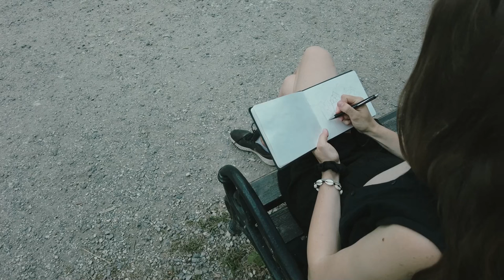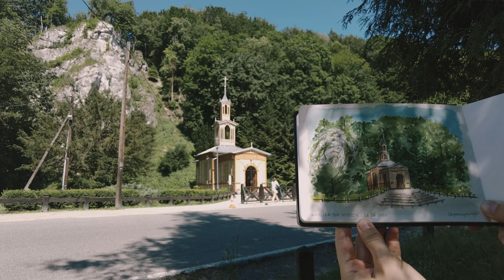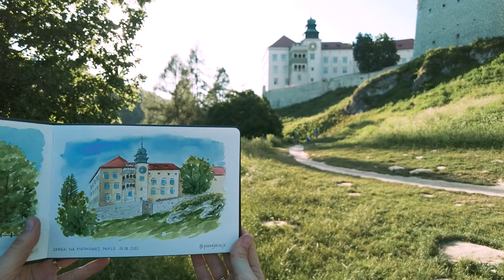OJCOWSKI PARK NARODOWY - co warto zobaczyć?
Zabierzemy Was dziś do Ojcowskiego Parku Narodowego, czyli najmniejszego parku narodowego w Polsce. Zajmuje powierzchnię zaledwie 22 km2, ale pomimo swojego niewielkiego rozmiaru, oferuje sporo atrakcji i kryje prawdziwe skarby.

Ojcowski Park Narodowy to miejsce idealne do aktywnego wypoczynku i zrelaksowania się na łonie natury. Krajobraz tego regionu jest imponujący. Białe, nieregularne skały, o przeróżnych kształtach, wszechobecna zieleń i powolnie płynący Prądnik łączą się z ciekawymi zabytkami i legendami.

Naszą wycieczkę po Ojcowskim Parku Narodowym zaczniemy na parkingu w Czajowicach, skąd ruszymy niebieskim szlakiem w stronę Jaskini Łokietka. Podobno w tej jaskini skrywał się król Władysław Łokietek przed wojskami Wacława II. Uratował go pająk, bo w otworze jaskini uwił ogromną sieć i dzięki temu wydawała się niezamieszkana.

Następnie przejdziemy przez Bramę Krakowską, która składa się z dwóch kolumn o wysokościach około 15 i 20 metrów, i czerwonym szlakiem udamy się w kierunku Ojcowa.

W tym miejscu znajduje się jeden z najważniejszych zabytków Ojcowskiego Parku Narodowego, czyli Zamek w Ojcowie, który został wybudowany przez Kazimierza Wielkiego na cześć swego ojca Władysława Łokietka. Z dawnego zamku zachowały się jedynie resztki murów obronnych i części mieszkalnej, brama wjazdowa i wieża.

Kolejną atrakcją Ojcowskiego Parku Narodowego jest Kaplica na Wodzie, która znajduje się w miejscu dawnych łazienek zdrojowych. Stoi na betonowych podporach nad dwoma brzegami potoku Prądnik.

Nasz plan zwiedzania obejmuje także oczywiście Maczugę Herkulesa i Zamek na Pieskowej Skale. Zamek ten położony jest na wysuniętej skale, co świadczy o jego obronnym charakterze. Zamek przez lata był wielokrotnie przebudowywany, a po wojnie został całkowicie odrestaurowany i obecnie mieści się w nim muzeum.

Obok zamku znajduje się najbardziej popularna skała w całym Ojcowskim Parku Narodowym, a chodzi oczywiście o Maczugę Herkulesa. Wznosi się na wysokość 25 metrów i zwęża ku dołowi, dlatego jest tak charakterystyczna.

Po odwiedzeniu tej części Ojcowskiego Parku Narodowego będziemy kierować się z powrotem w stronę Bramy Krakowskiej szlakiem żółtym przez Dolinę Sąspowską. Po drodze odwiedzimy Jaskinię Ciemną. Do jej korytarzy nie dochodzi naturalne światło, więc jest ona dodatkowo oświetlona. Właśnie w tej grocie znaleziono ślady obecności człowieka sprzed 120 tysięcy lat.

Po odwiedzeniu Jaskini Ciemnej wejdziemy na zielony Szlak Koronny, z którego świetnie widać popularną formację skalną Rękawicę. Wiąże się z nią pewna legenda, o której opowiadamy w filmie.

Trasa przez Ojcowski Park Narodowy, którą przedstawiamy w filmie, jest bardzo długa (ma ponad 20 km), więc warto rozważyć rozdzielenie jej na dwa dni. Pierwszego dnia można zaparkować w Ojcowie i pójść w stronę Zamku na Pieskowej Skale czerwonym szlakiem i wrócić żółtym. Drugiego dnia można zostawić samochód na parkingu w Czajowicach, odwiedzić Jaskinię Łokietka, Bramę Krakowską i wejść na Szlak Koronny.

Zapraszamy do oglądania i odkrywania piękna Ojcowskiego Parku Narodowego!

xxx

xxx